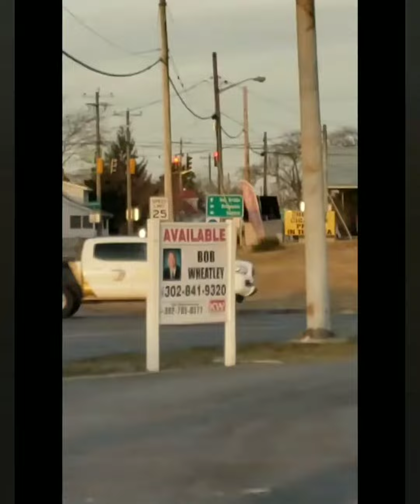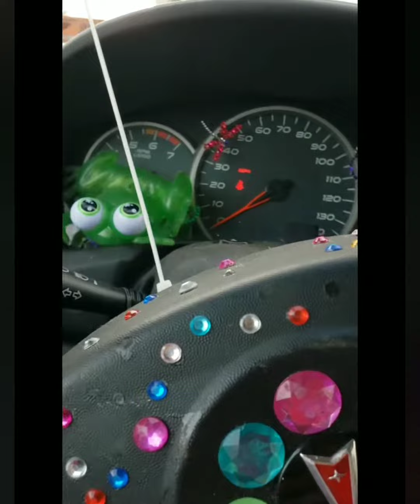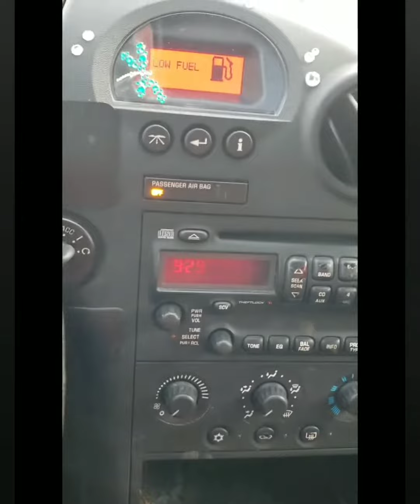Bedazzled Pontiac Grand Prix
We won this Pontiac Grand Prix from Copart about 2 weeks ago. It was a donated vehicle clean title which we are still waiting on in the mail. Even though a clean title it was obviously in some type of accident.  I had no coffee all day ☕😒 then we found out it couldn't be driven was rough.

It does have some issues we had to put more money in it so it can drive correctly.

Music & songs owned & copy righted by: Kontro99 Go sub & like

Music toward end created & owned by: NeNe @ Awsum Auctionz